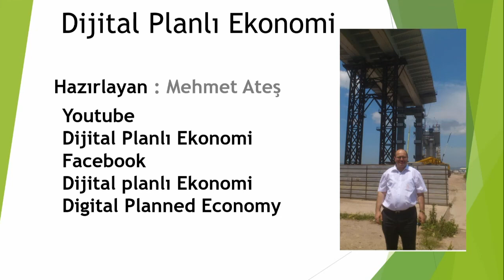Toplum refahı ve dini açıdan gerekli olan üretim fonları neden yok? İmamların ek hizmeti?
Cevap aranan sorular :
Ülkede en düşük gelir grubunun temel ihtiyaçlarının taksitlendirilmesinde yada sıkıntısının hafifletilmesinde faizle kredi verilmesi dini açıdan ve sosyal refah toplumu kriterleri açısından caizmidir?
Müslümanların adeta yabancı para ve altına mecbur tutulması caiz midir?
Sosyal refah toplumuna ulaşmak için gerekli olan  üretim fonları neden yok?